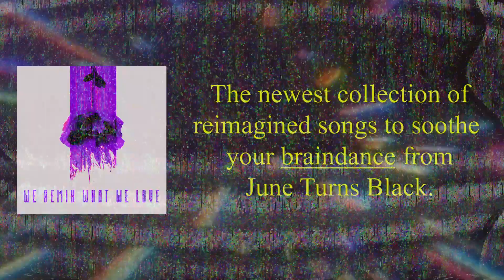A Message from the June Squad - "We Remix What We Love" - Aug 14th!